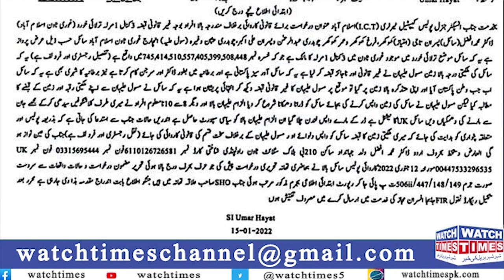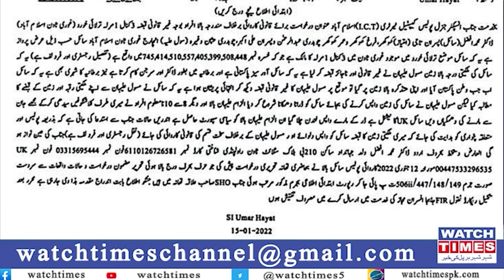Farrukh Khokhar Fir Part 1 | Farrukh Khokhar Reality | Farrukh Khokhar is on Radar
Farrukh Khokhar ky khilaf muqadma Farrukh Khokhar famous Landlord Tiktok Star and social worker of Rawalpindi Farrukh Khokhar is on Radar Overseas Pakistani Launched a complain against Farrukh Khokhar Tiktok Star Farrukh Khokhar who is behind the Farrukh Khokhar Complain Farrukh Khokhar tiktok star or Qabza Mafia Farruh Khokhar relations with many famous politicians Asif Ali Zardari Bilawal Bhutto Zardari etc
Facebook Watchtimes